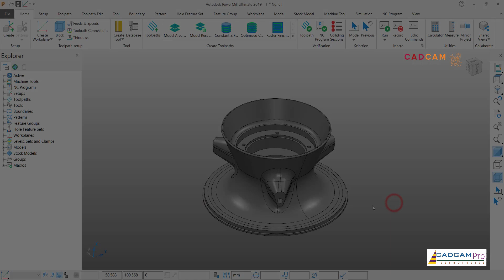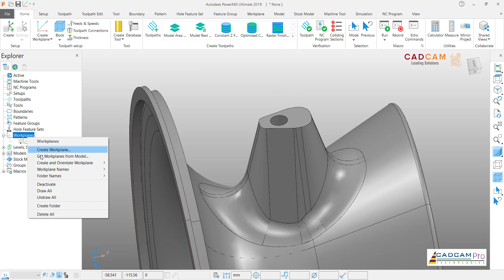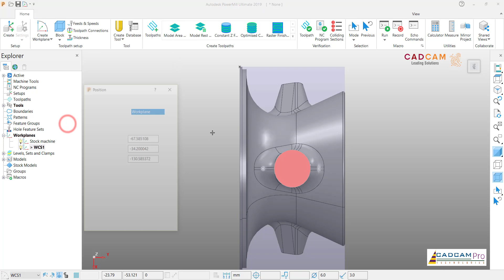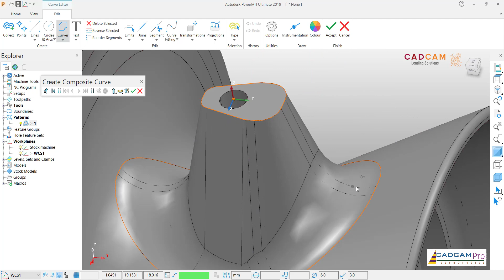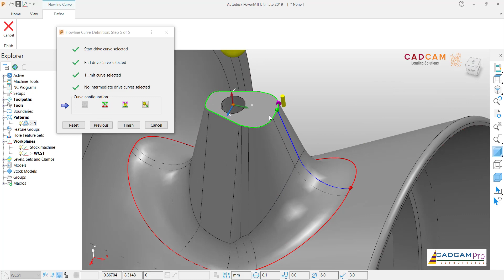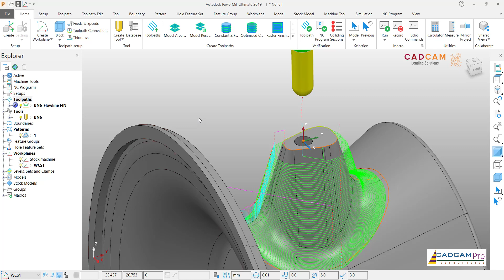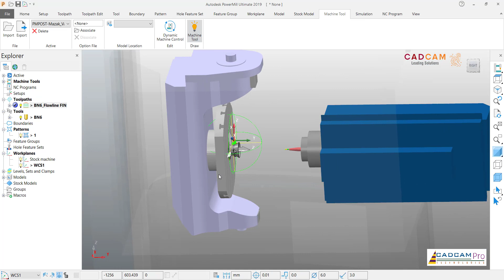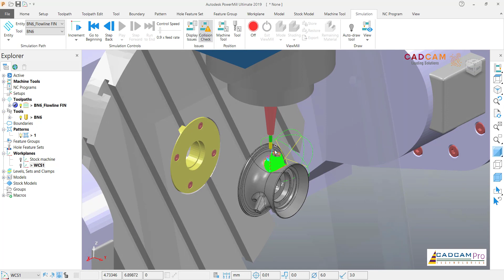PowerMill 2019 Tutorial #65 | Flowline Machining | CADCAM TUTORIAL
Autodesk PowerMill Tutorial
Cung cấp bản quyền phần mềm PowerMill
Đào tạo phần mềm PowerMill
Tạo post processor PowerMill
Skype: henrynguyen866
Thanks !